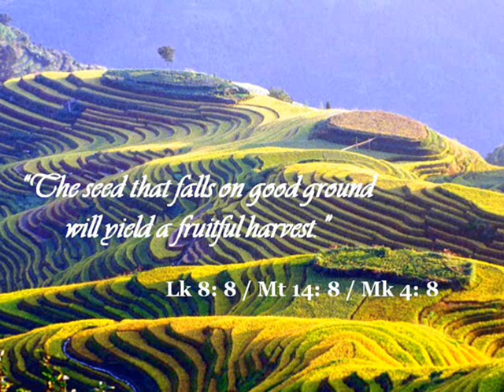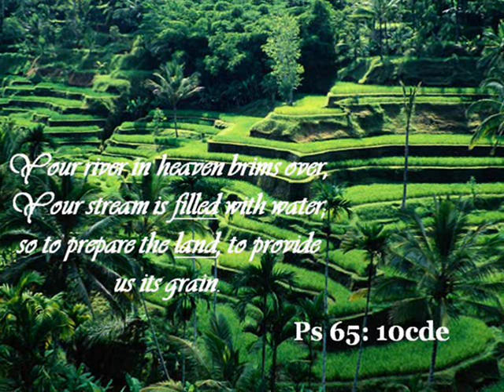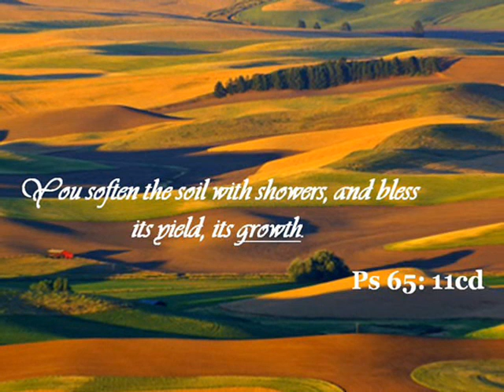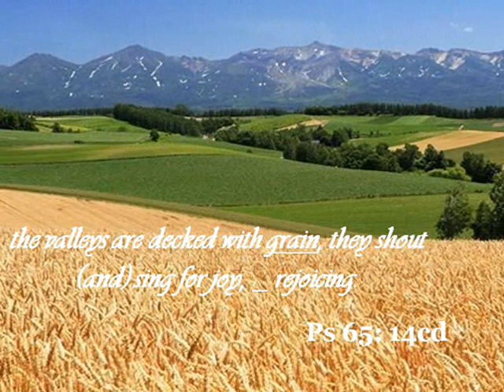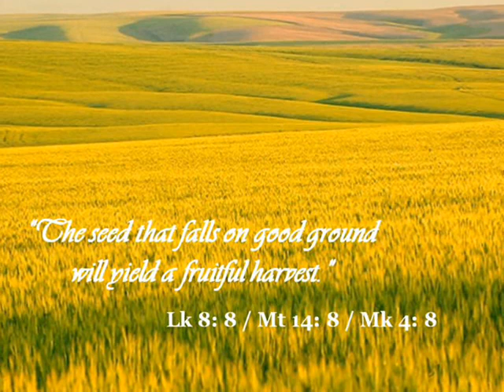Responsorial Psalm Ps 65 Thanksgiving to God's Blessings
Psalm 65, with its verses (Ps 65: 10, 11, 12-13, 14), and the Responsory (Lk 8: 8 / Mt 13: 8 / Mk 4: 8) "The seed that falls on good ground will yield a fruitful harvest" ... a hymn of thanksgiving to God's love and kindness, His blessings, to humankind ... we sing this on the 15th Sunday in Ordinary Time - Year "A" ...